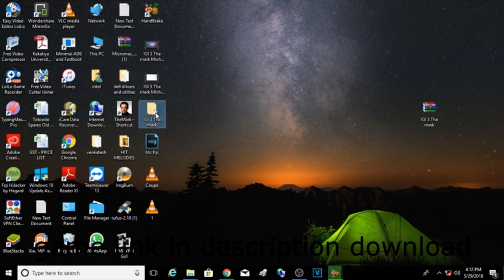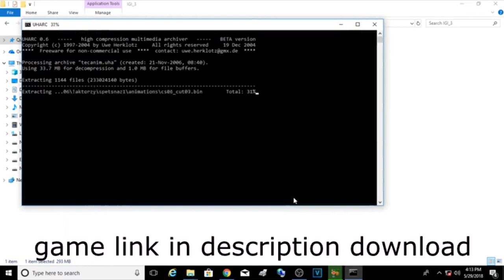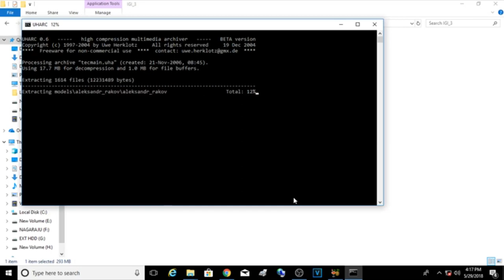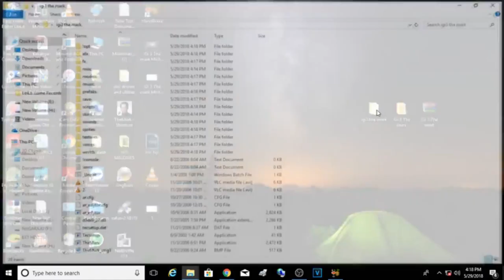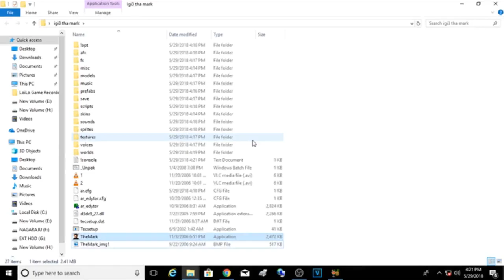IGI 3 DOWNLOADING for pc full giddiness